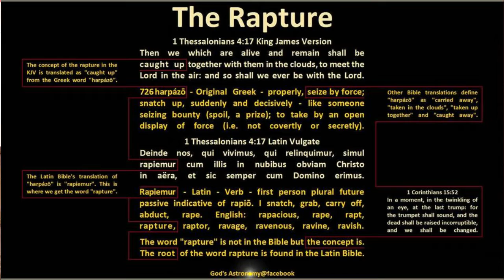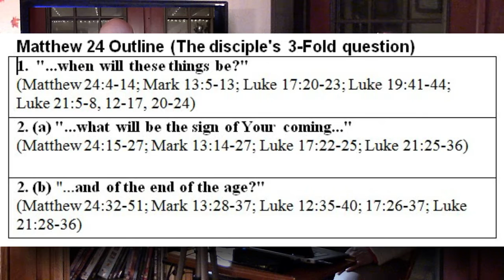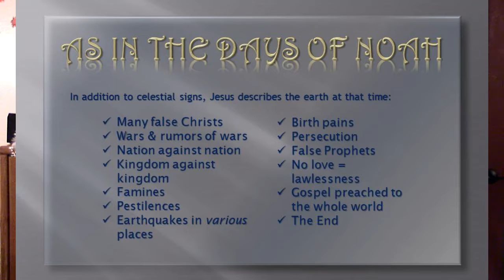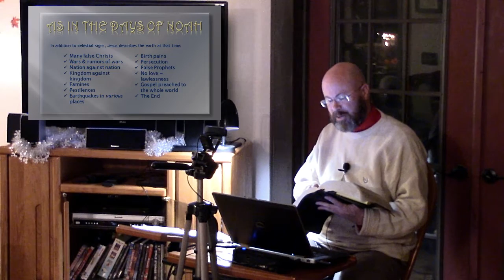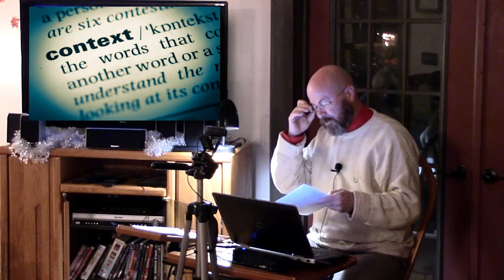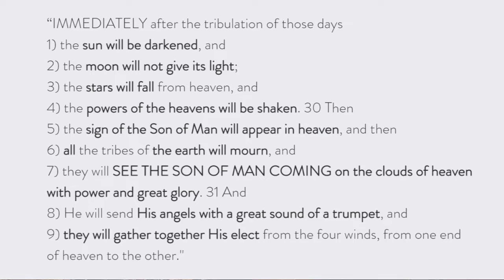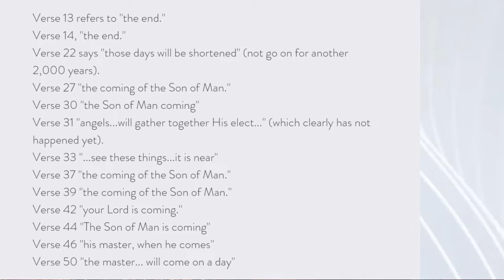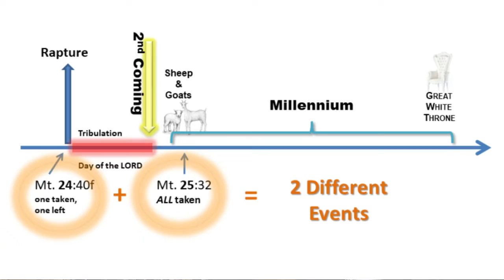Revelation Session 07 - The Olivet Discourse - Part One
We step lightly at first into The Olivet Discourse and Matthew 24 in this multi-part look at the Rapture, the timing relative to the end and the Tribulation, all within the context of Matthew 24 compared with Luke and Mark's accounts.